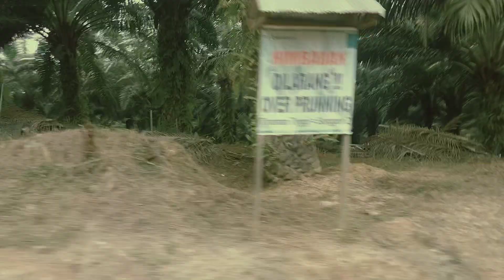kegiatan hari ini melansir pupuk ke blok buat ditabur